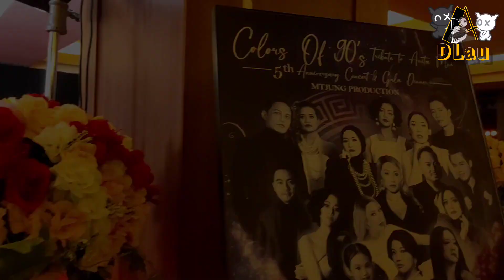preview MTJung 5th Anniversary before the show start 27 July 2022